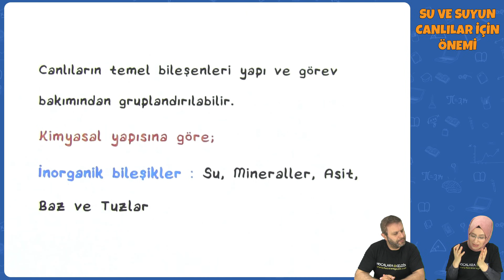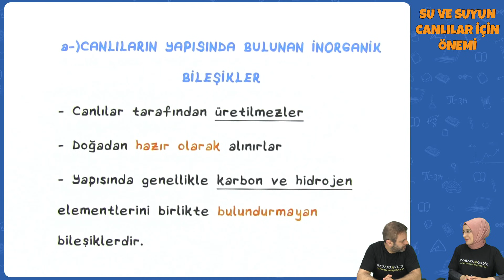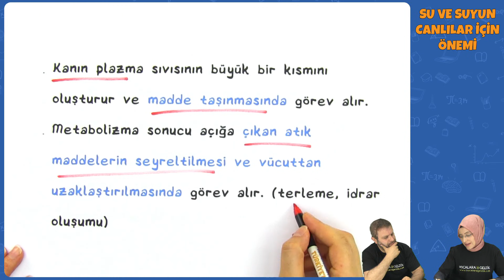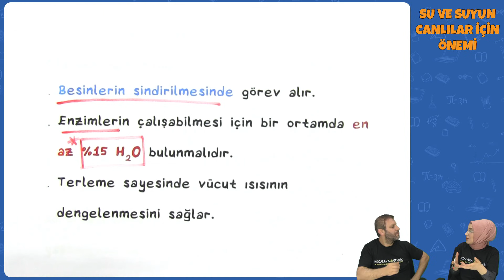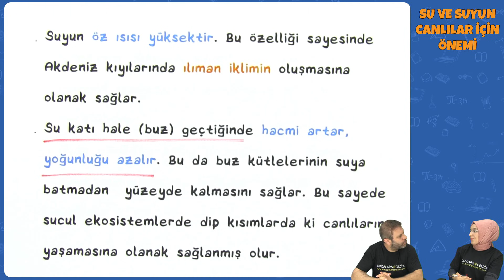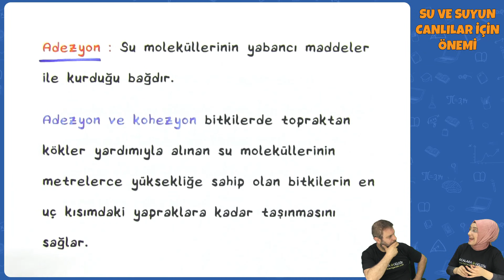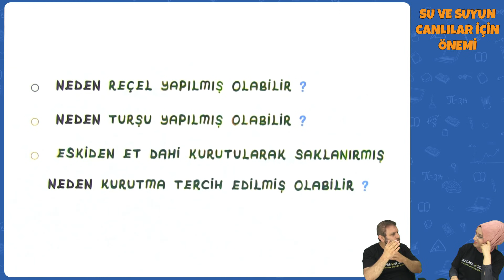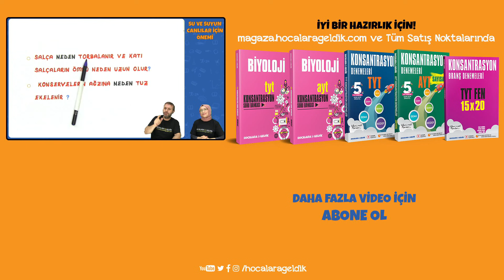Su ve Suyun Canlılar İçin Önemi | TYT Biyoloji 2022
TYT Biyoloji - İnorganik Bileşikler - Su ve Suyun Canlılar İçin Önemi | TYT 2022
0:00 Videoda Neler Var?
0:29 Organik ve İnorganik Bileşikler
5:17 Suyun Canlılar için Önemi